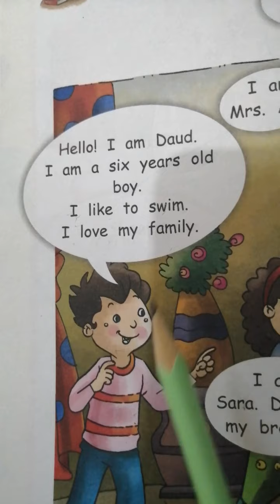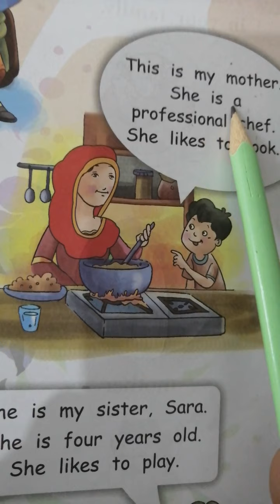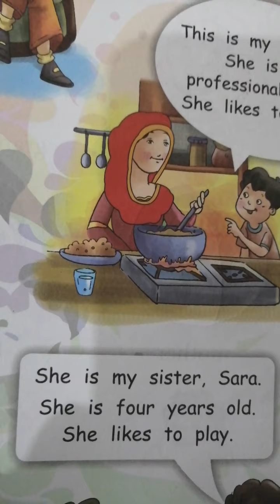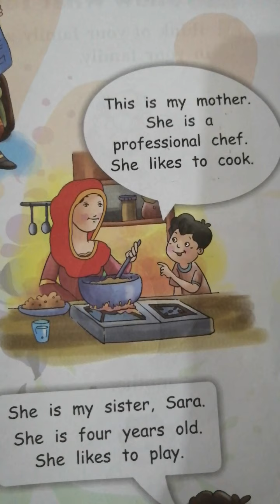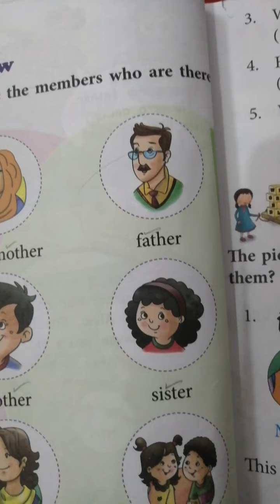English class 1 chp "Meet My Family" part 1